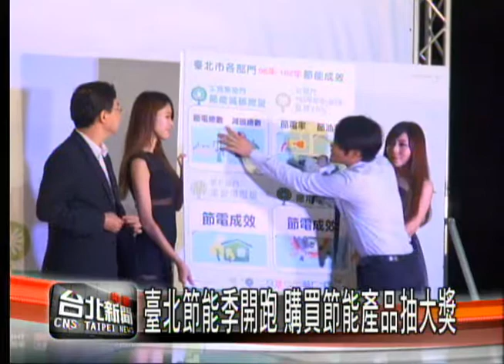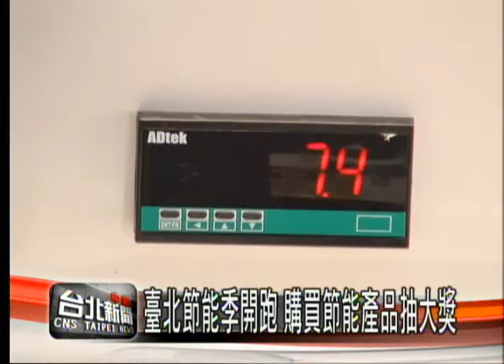台北節能季開跑